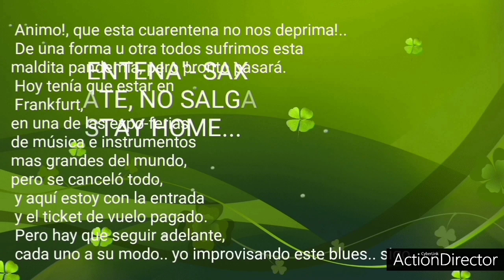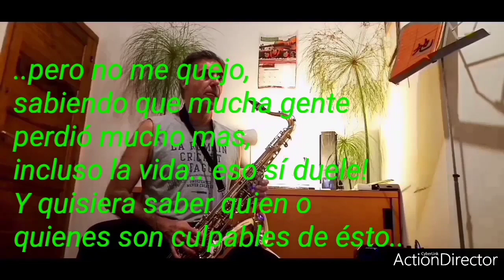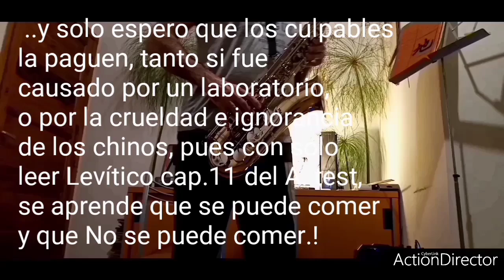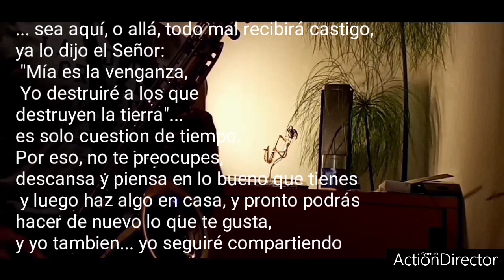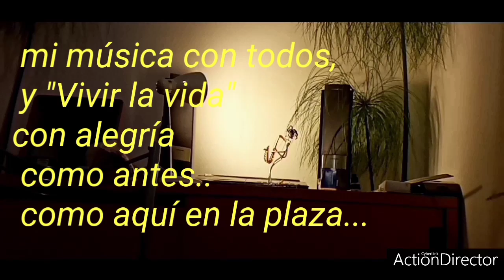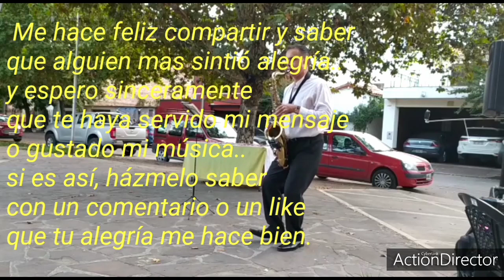QUARENTENA BLUES Vs. Covid19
Ánimo! Que esta cuarentena no te deprima ni desanime..
Todos estamos sufriendo esta maldita pandemia de un modo u otro, pero pronto pasará.
Hoy tenía que estar en Frankfurt visitando una de las éxpo-feria de música e instrumentos musicales mas grandes del mundo, pero todo se canceló, y aquí me quedé con la entrada en la mano y el tícket de vuelo pagado.
Pero no me quejo, a pesar de que tampoco pude visitar a mis parientes que hace mas de 20 años que no veo, porque hay mucha gente que perdió mucho mas, incluso su vida... eso sí que duele!
Y solo quisiera saber quienes son los culpables, y que paguen por éste mal, tanto si fue causado por un laboratorio, o por la crueldad e ignorancia de esos chinos, que con solo leer Levítico cap.11 del Ant. Test, sabrían lo que se puede comer y lo que NO!
PERO NO TE PREOCUPES, pues todo tendrá su recompensa, y sea aqui o allá, toda maldad tendrá su castigo.. Ya lo dijo el Señor:
..."mía es la venganza, Yo destruiré a los que destruyen la tierra"
Así que, no te preocupes, aprovecha este tiempo para descansar, pensar y apreciar las cosas buenas que tienes, y luego ponte a hacer algo en casa y pronto, cuando pase esto, podrás hacer lo que te gusta... y yo tambien, que ahora estoy improvisando este simple Blues, pronto seguiré compartiendo mi música con todos, con alegría, como antes... como aquí en la plaza...
Agradezco especialmente a los autores de estos excelentes backingtracks, en especial a
NIMAUBEATS Millan, por esta maravillosa pista de blues.

and backingtracks composers.